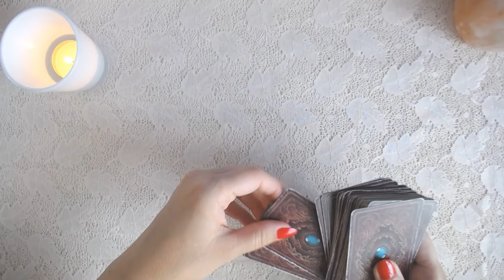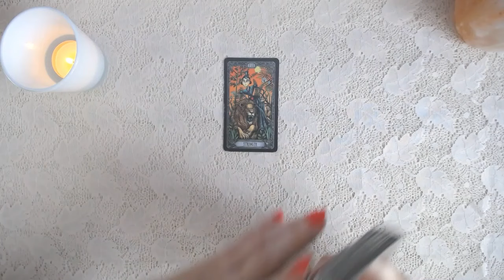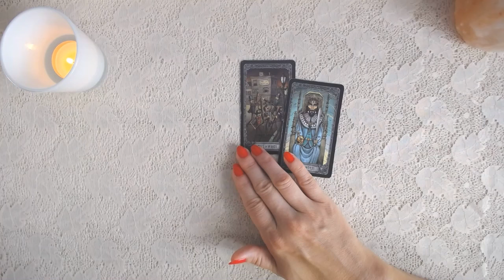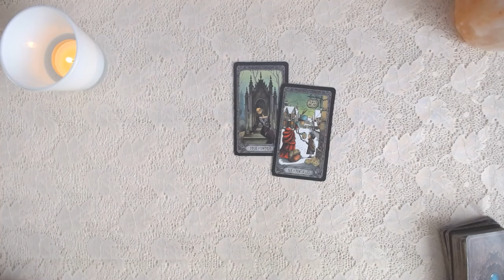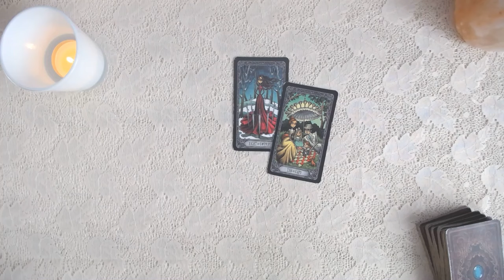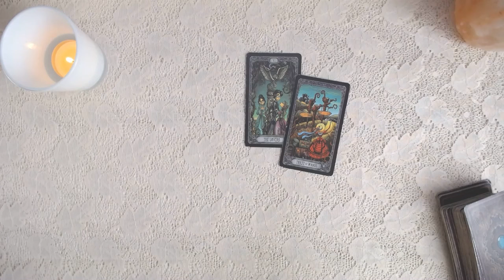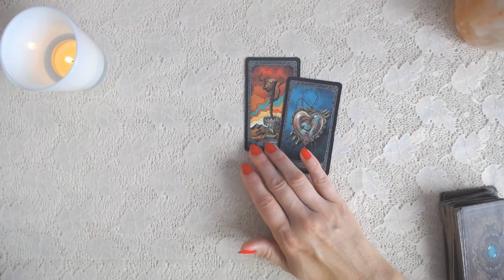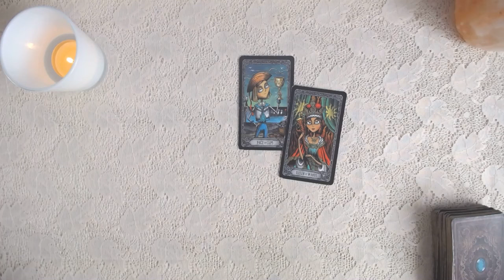CO KARTY TAROTA CHCĄ CI POWIEDZIEĆ? (1 - 7 lipca 2024) - Wszystkie Znaki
Cześć, dziś czytanie pt. "Co karty Tarota chcą Ci powiedzieć?" na tydzień od 1 do 7 lipca 2024 r. dla wszystkich znaków zodiaku. Zobaczmy co może wydarzyć się w tym tygodniu, o czym karty "mówią", co radzą. Więc posłuchajmy tego, co karty chcą powiedzieć 🙂
Pozdrawiam serdecznie 🙂

CZASÓWKA:
00:00 - 01:16 - Baran
01:17 - 02:48 - Byk
02:49 - 04:29 - Bliźnięta
04:30 - 06:49 - Rak
06:50 - 08:07 - Lew
08:08 - 09:49 - Panna
09:50 - 11:21 - Waga
11:22 - 12:33 - Skorpion
12:34 - 14:49 - Strzelec
14:50 - 16:43 - Koziorożec
16:44 - 19:02 - Wodnik
19:03 - 20:45 - Ryby